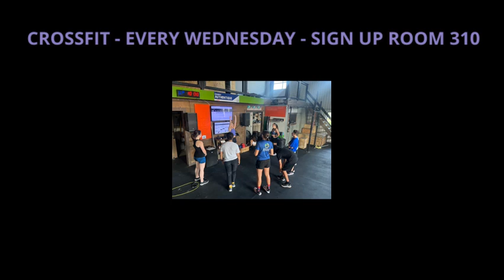Friday, October 27th – Day 9